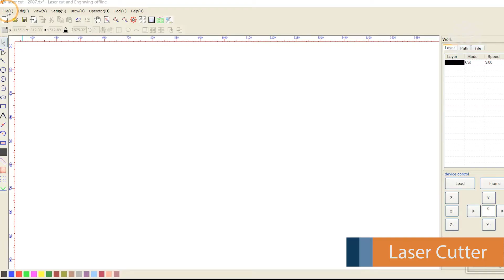Laser Cutter - Tooling Maker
This machine is designed to cut the wood for steel rule tooling. If you want to make your own tooling for a hydraulic die cutter, our Laser Cutting Machine is the great choice. It can help you save more than $100,000 yearly on tooling purchasing costs.